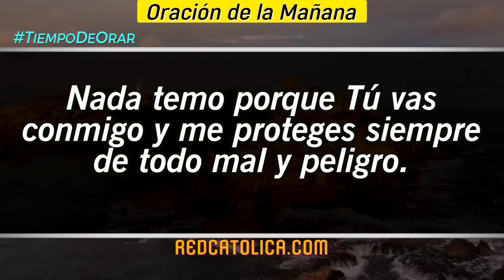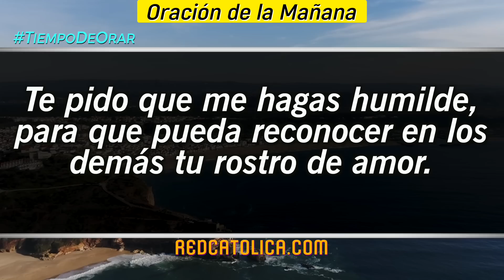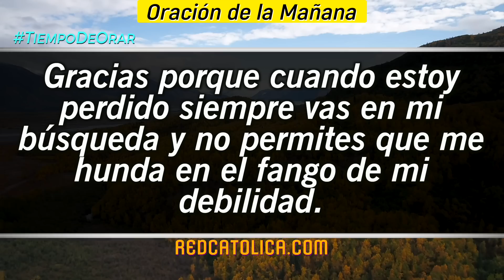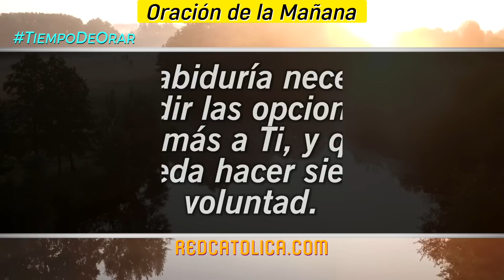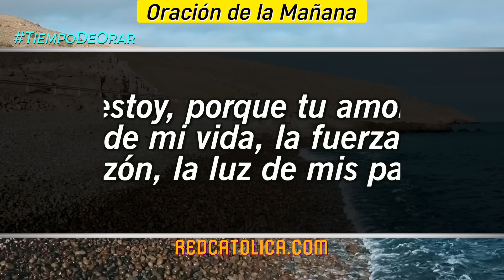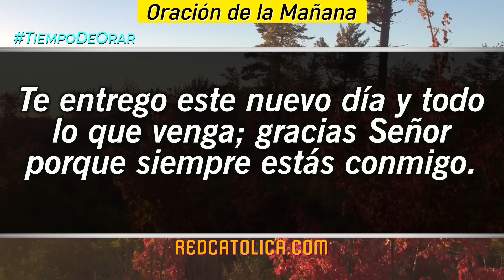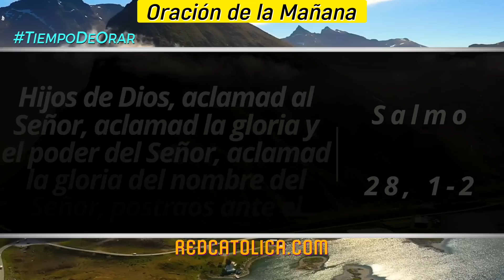Oracion de la Mañana De Hoy Sabado 12 de Noviembre - Salmo 28 Tiempo De Orar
Oración de la Mañana del día de Hoy Sabado 12 de Noviembre 2022